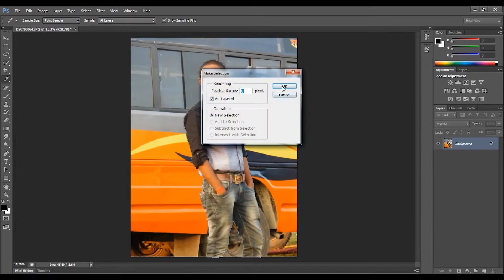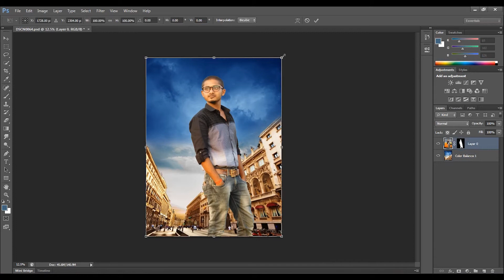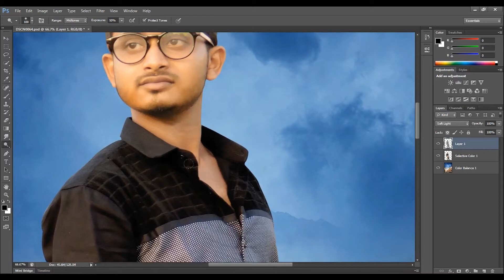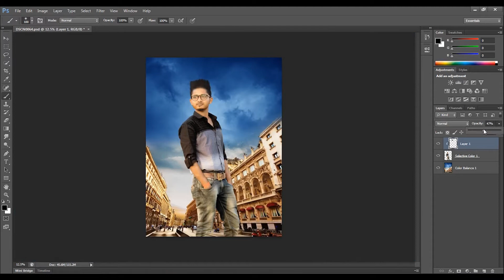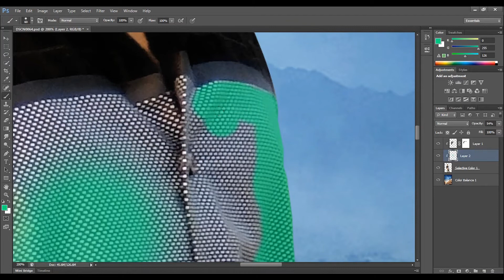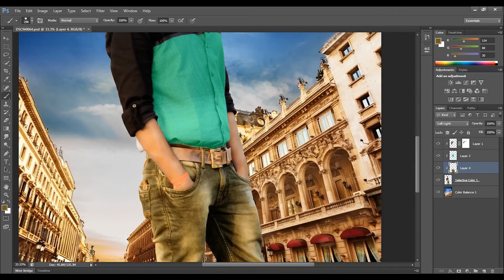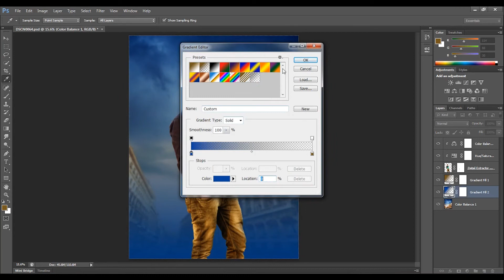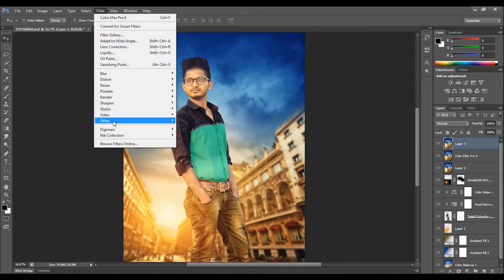Like CB edits photoshop tutorial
In this episode I will show you how to go from an image straight out of camera, into the dark image you see as the final. We cover how to color your images to strip everything down to one Hue. Then you will learn how to cover your subject in shadow, leaving only the necessary details